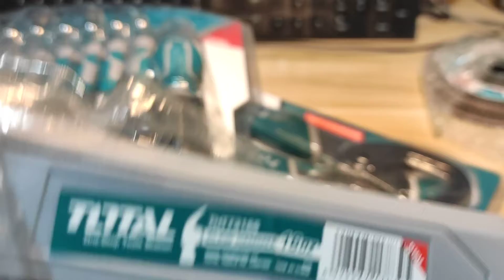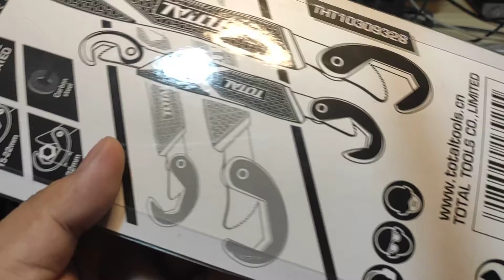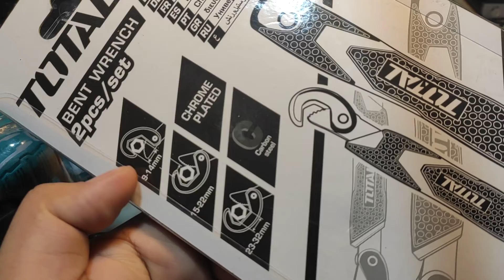Total Screwdrivers and tools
Total brand
lazada
screwdriver 597 pesos
bent wrench 356 pesos
hammer 16oz 220 pesos
flap disc 35 pesos each